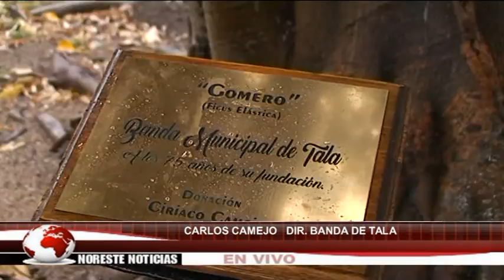CARLOS CAMEJO DIR BANDA DE TALA